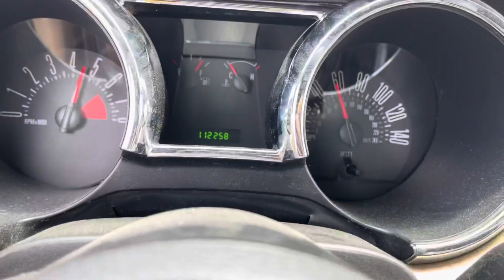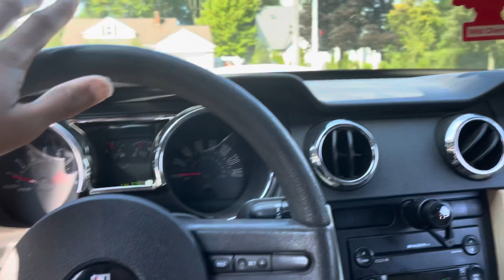SUPERCHARGED AUDI A6 vs MODDED MUSTANG GT